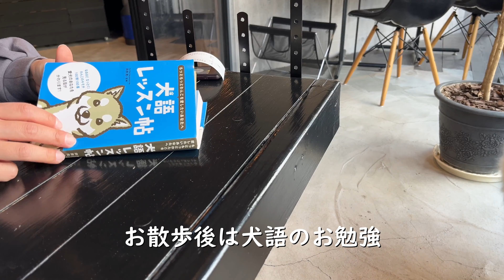朝、全く起きないサモエドさんとそのママの日常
ムン家は朝ゆっくり派なのです('ω')
というより、起きれない。